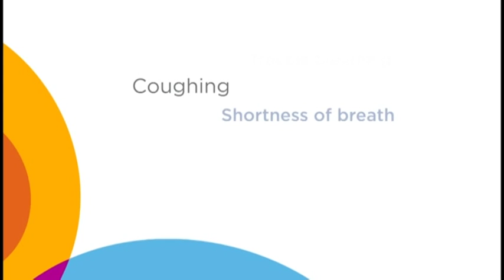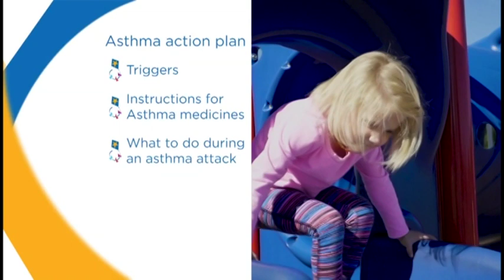Just For Kids Asthma Call In Show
Dr. Gayatri Jaishankar with ETSU Pediatrics and Dr. John Schweitzer with Niswonger Children’s Hospital talk with Amy Lynn about childhood asthma plus answer viewer questions.